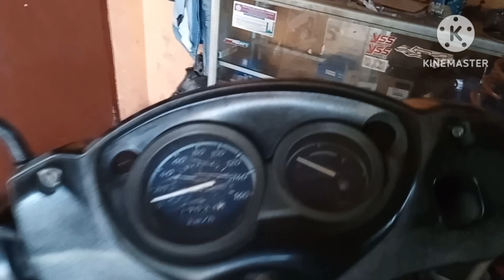tips beli motor suzuki skywave jangan anggap spele bosku